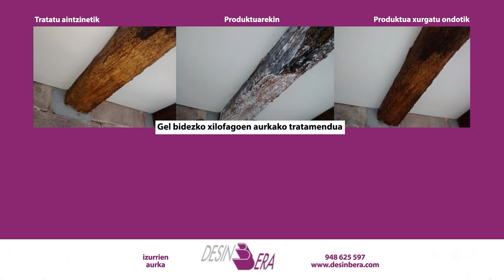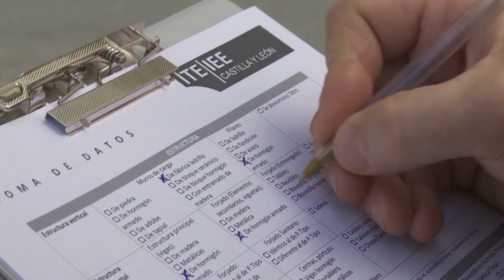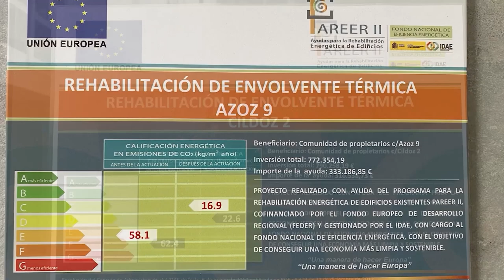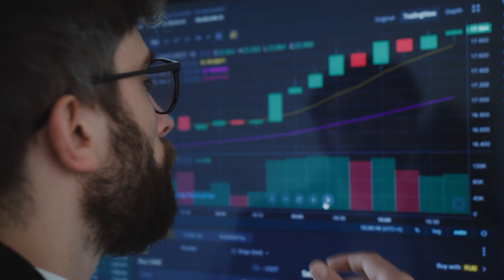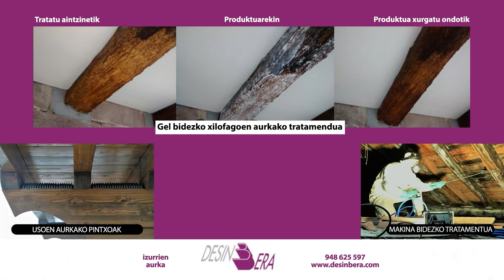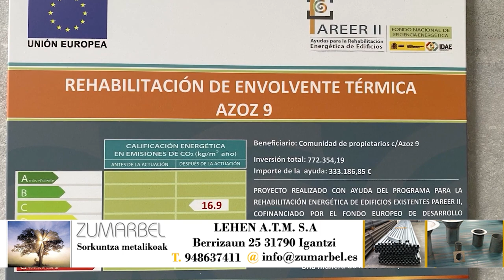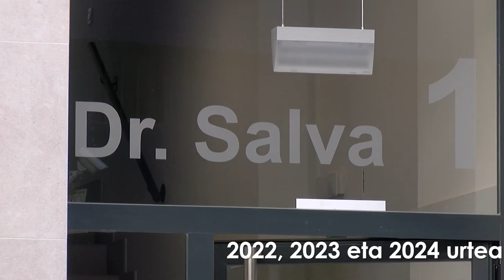ERAIKUNTZA SAIOA 2024